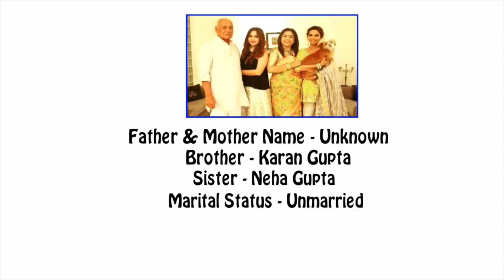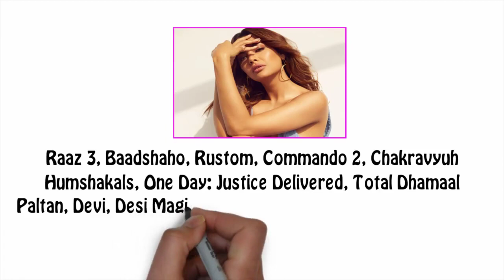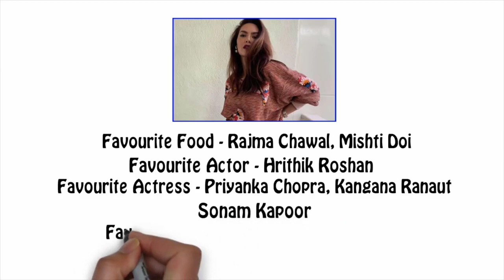Esha Gupta Biography, Lifestory & Success Story